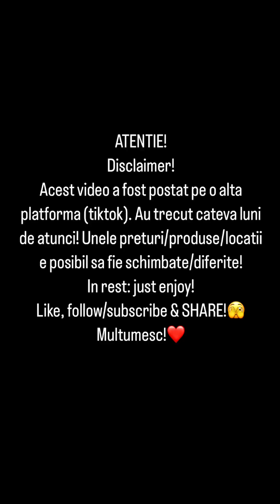Raducu recomanda - pizza si ciorba de galbiori de la Pensiunea Valea Gepisului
Recomandari de mancare!
Momentan postez ce am pe TikTok pana reusesc sa ajung la zi cu ele! Enjoy!❤️